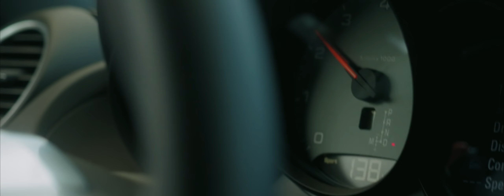Build Your Own Dreams! Feat. Peter McKinnon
This video was filmed on the Olympus OM-D E-M1 Mark II entirely handheld along with the Phantom 4 Pro.  More information and content at FindMeAt4k.com.  Including a chance to win a free camera!

GEAR
Beast Stabilzation Lens
Shallow depth of field Lens
Perfect In between Lens
My favourite DRONE!
ND filter